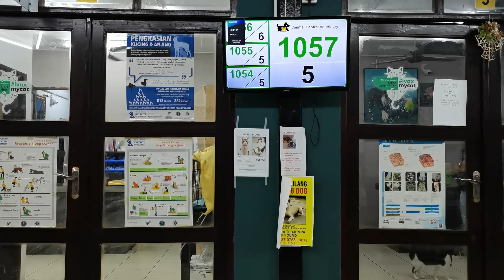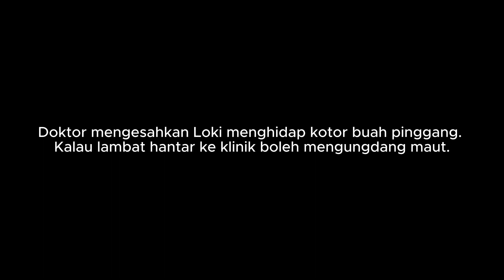Loki sakit | Hampir membawa maut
Kucing peliharaan saya 2 hari tidak angkat dan aktif. doktor mengesahkan Loki sakit buah pinggang.